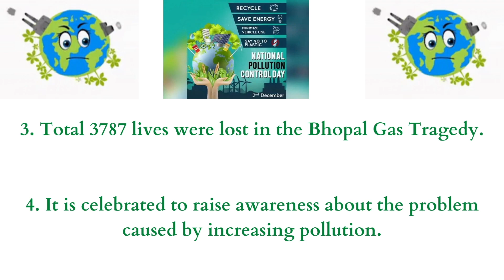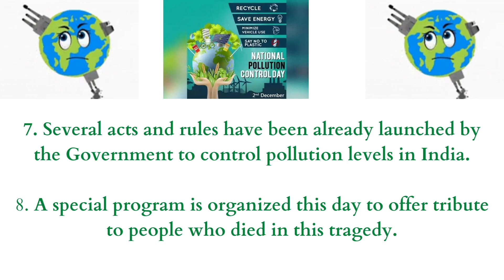10 Lines On National Pollution Control Day | Easy Speech | Short Essay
These are the best and easy 10 lines on National Pollution Control Day. This can be used as essay or speech also.